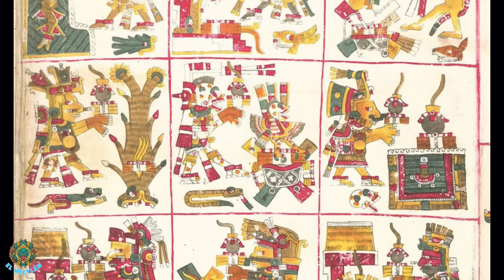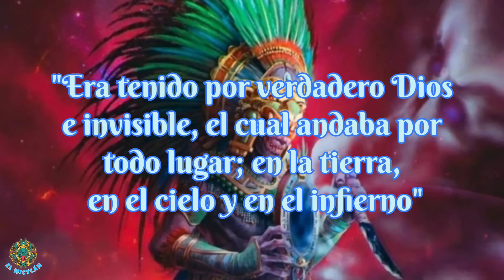Los 5 DIOSES más PODEROSOS de la MITOLOGÍA MEXICA | Dioses Aztecas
Sean bienvenidos al Mictlan.

En esta ocasión realizamos un top de los 5 dioses más poderosos de la mitología mexica.

El orden es a criterio propio según las fuentes históricas que consultamos y que te dejamos a continuación.

"Historia general de las cosas de la Nueva España" - Fray Bernardino de Sahagún

"Códice Tallerisno-Remensis" - Anónimo

"Quetzalcóatl" - Adrián Soto Briseño